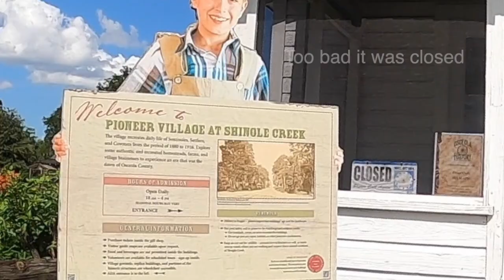Kissimmee Trail 5 24 22 2